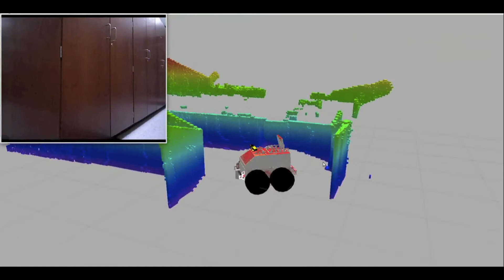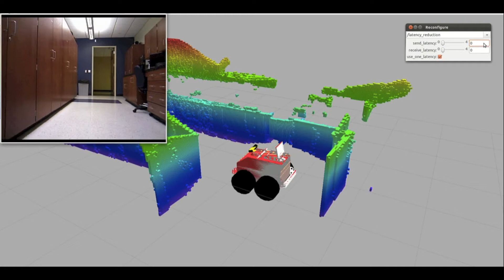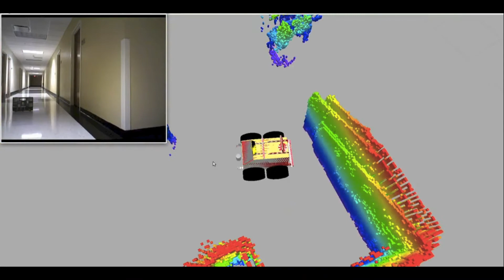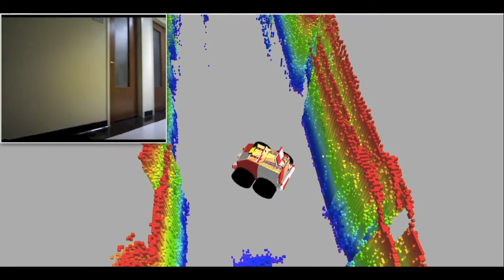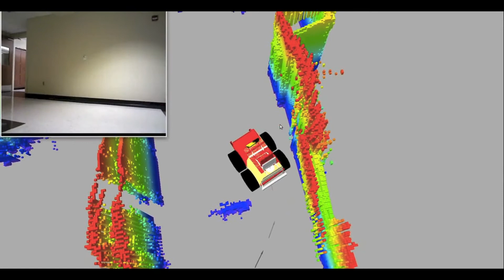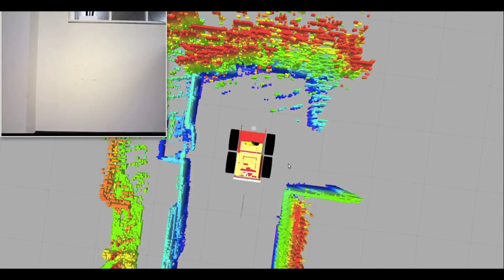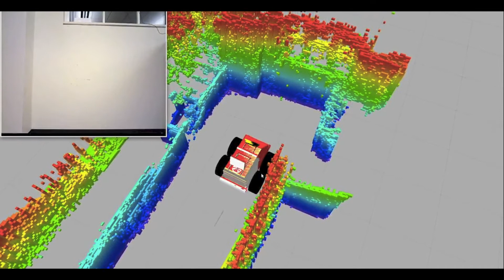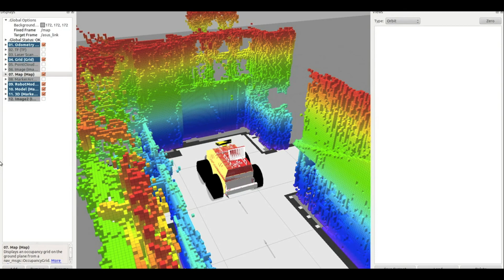Latency Reduction Trials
An example trial run of the ATRV through the trial course.